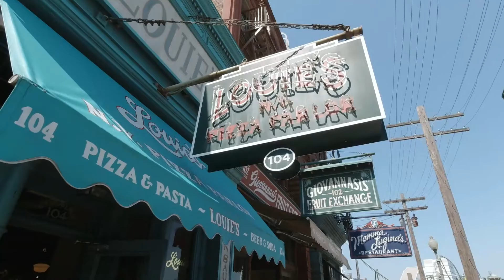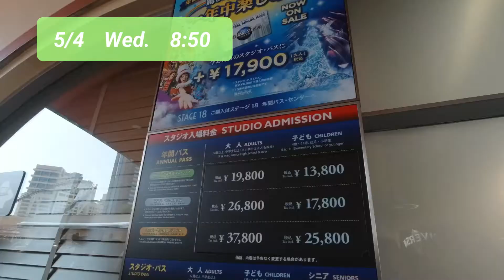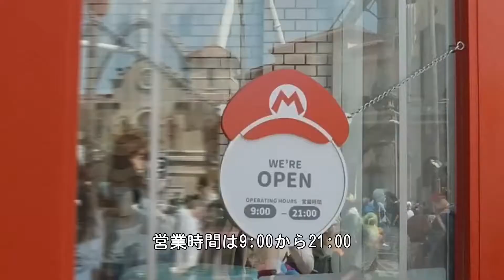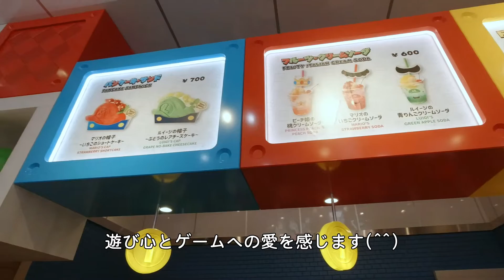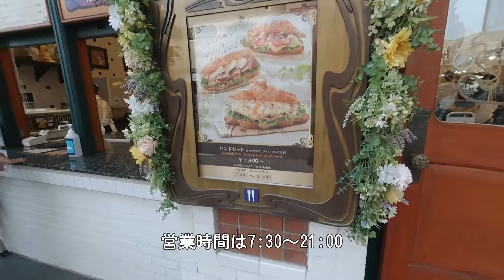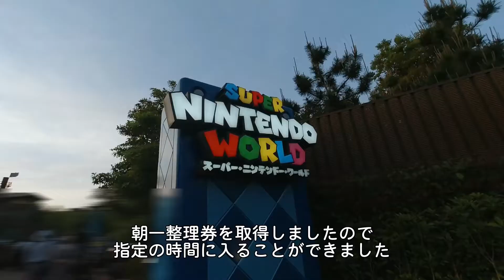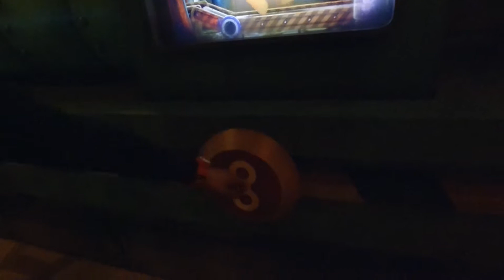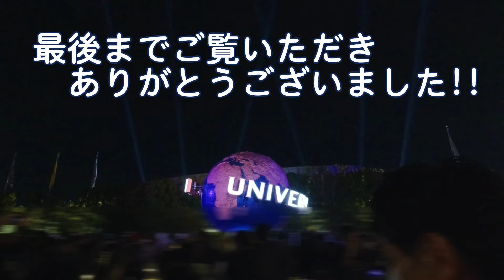【ユニバーサルスタジオジャパン】2DAY GW激混みUSJフードを食べに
2022/5/4　ユニバーサルスタジオジャパンへいきました
3泊3日の京都とUSJの旅　~2日目~
3年ぶりに緊急事態宣言が出されていないGW
パークは大混雑してました
食べたかったものが他にもありましたが、、、、
混んでいて回れなかったので一部メニューを紹介させて頂きます
これから行かれる方の参考になりますと幸いです